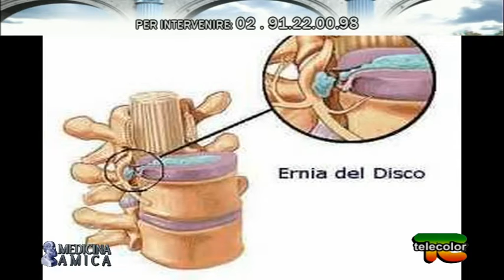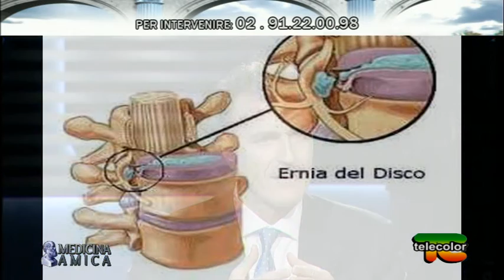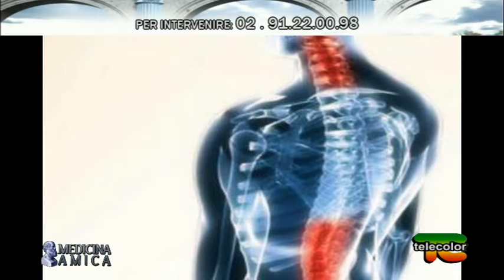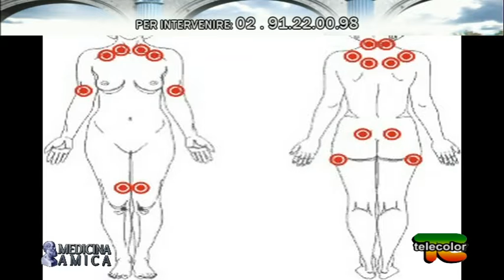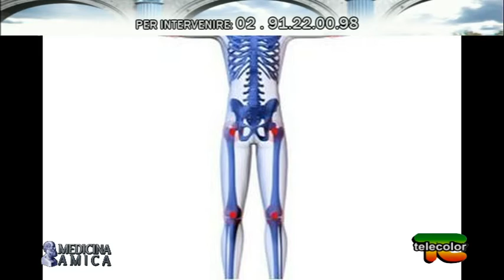Medicina amica: ossigeno-ozono, una terapia innovativa - 17.02.2015